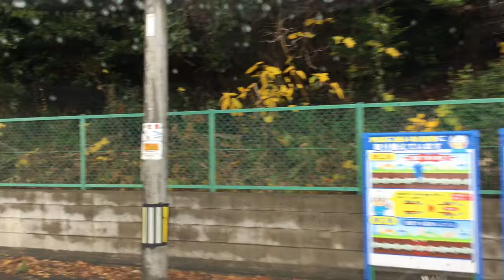北九州市小倉南区津田～route10～若富士町 DRIVE